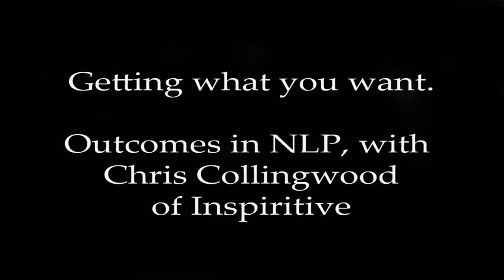Getting what you want 480p